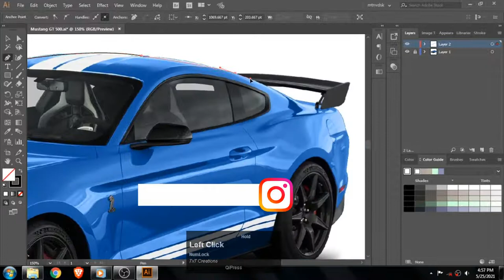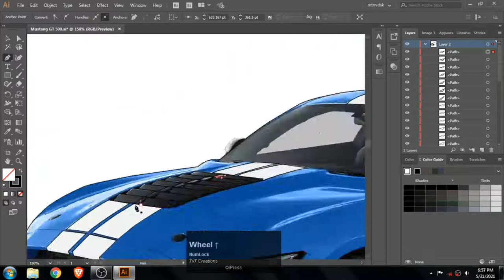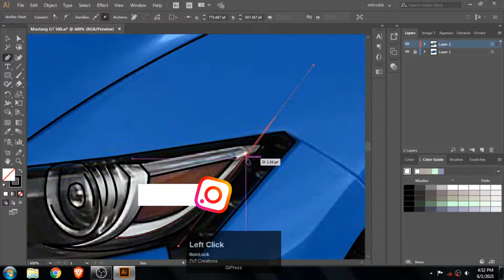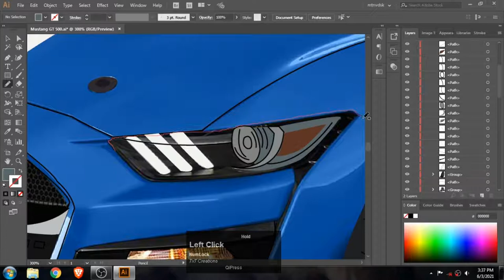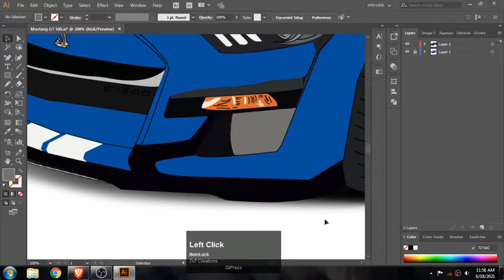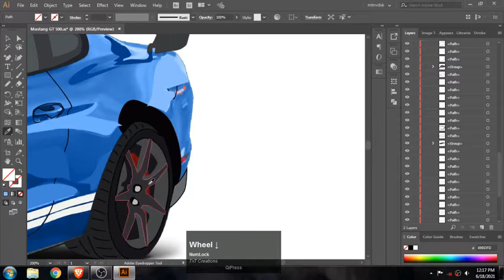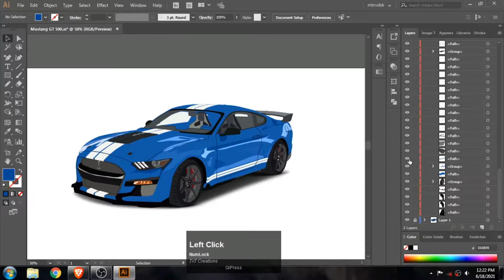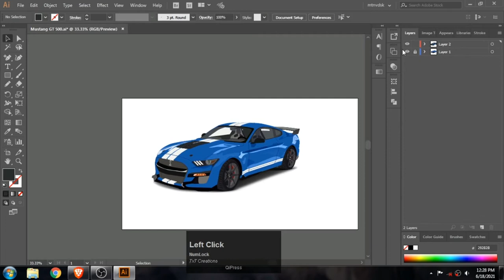Adobe Illustrator Tutorial-Mustang Shelby GT 500 Vector art|speed art|illustration-AIT3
Hey Everyone! Here is your next Adobe Illustrator Tutorial .In this video you will learn how to use the pen tool as well as the pencil tool to draw mustang shelby gt 500 car.
How to turn a photo into a clean flat design vector logo graphic in Adobe Illustrator CC. You will learn how to create a beautiful simple flat design.
You will learn step by step of how to draw the sketch and We will then create the main outlines using the pen tool, shape builder tool, curvature tool, pathfinder when merging .